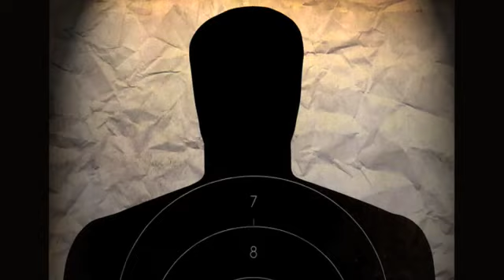Duck 'N Cover - Season 2, Ep. 2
"Hotbox" - We'll let the episode title speak for itself.